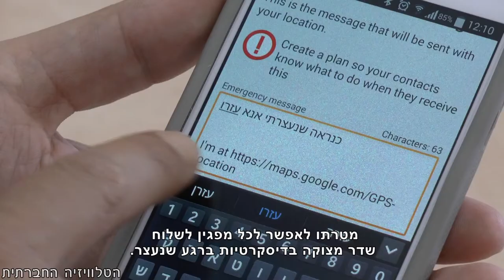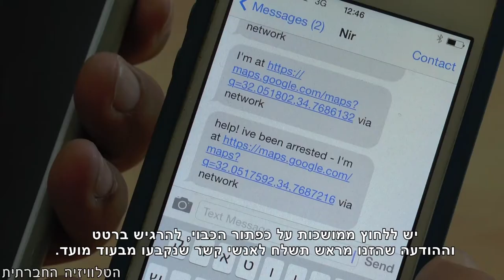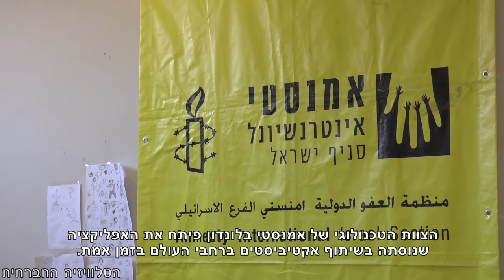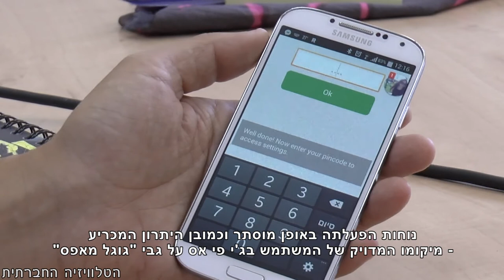הצילו! נעצרתי - שלח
בעקבות תחרות פיתוח אפליקציות של אנדרואיד, צוות המומחים הטכנולוגיים של אמנסטי בלונדון פיתחו אפליקציית לחצן מצוקה המאפשרת עדכון מוטבים בזמן אמת באופן דיסקרטי על מיקומו של אקטיביסט שנעצר. במיוחד בימים אלו, בהם מתפתח דיון ציבורי על הסכנה שטמונה בטרמפים, מסתבר שאפליקציית אמנסטי נותנת מענה גם לזה.